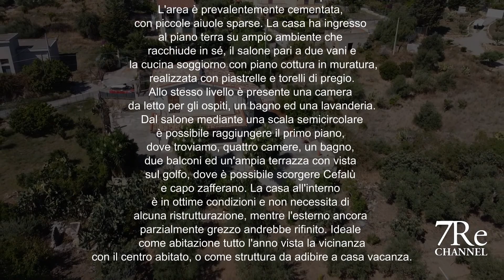Villetta indipendente a San Nicola L'Arena 7Re immobiliare Toni Di Maria Home tour immobiliare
Villetta indipendente a San Nicola L'Arena
Riferimento: 03600
Prezzo: euro 199.000
Vani: 7 Superficie: 191 mq
Classe energetica: G - APE 188,00 kWh/mq anno
A San Nicola L'arena, paesino marinaro che dista solamente 25 Km da Palermo, proponiamo in vendita una villetta unifamiliare, con ampi spazi esterni ed area parcheggio. L'immobile in vendita è composto da un ingresso da cancello su strada che si apre su un ampia zona esterna di circa 900 mq. L'area è prevalentemente cementata, con piccole aiuole sparse. La casa ha ingresso al piano terra su ampio ambiente che racchiude in sé, il salone pari a due vani e la cucina soggiorno con piano cottura in muratura, realizzata con piastrelle e torelli di pregio. Allo stesso livello è presente una camera da letto per gli ospiti, un bagno ed una lavanderia. Dal salone mediante una scala semicircolare è possibile raggiungere il primo piano, dove troviamo, quattro camere, un bagno, due balconi ed un'ampia terrazza con vista sul golfo, dove è possibile scorgere Cefalù e capo zafferano. La casa all'interno è in ottime condizioni e non necessita di alcuna ristrutturazione, mentre l'esterno ancora parzialmente grezzo andrebbe rifinito. Ideale come abitazione tutto l'anno vista la vicinanza con il centro abitato, o come struttura da adibire a casa vacanza.
E' possibile fissare un appuntamento previo accordo telefonico chiamando il 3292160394 anche tramite WhatsApp. 7Re IMMOBILIARE Toni Di Maria